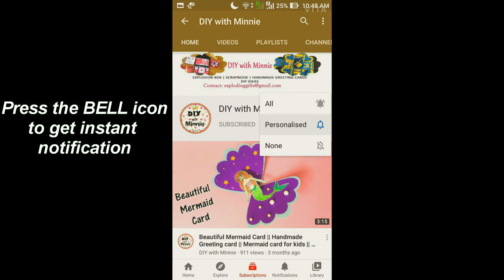Matchbox Gift Idea | DIY Anniversary Gift Idea | Last Minute Gift idea | Creative Gift idea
Happy Crafting!!